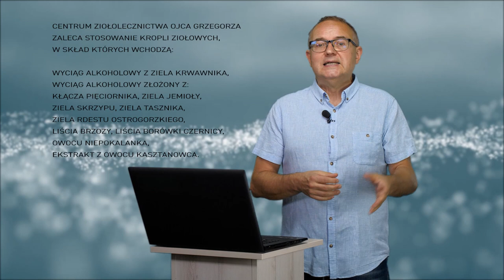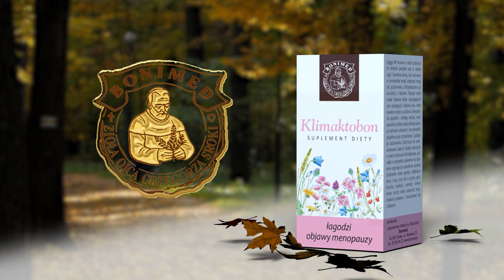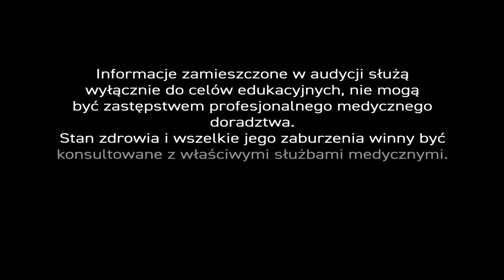Menopauza🙎‍♀️. - Terapia hormonalna💊 czy 🌿zioła?? - PiszeBabaDoZielarza odc.55.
Terapia hormonalna czy 🌿zioła❓ – Oto jest pytanie. – Pytanie, które może sobie zadać ponad 8 milionów Polek, które przekroczyły 45. rok życia, bo to mniej więcej wtedy pojawia się u 🙎‍♀️kobiet ostatnia miesiączka, czyli menopauza. – Niestety, ze środowiska lekarskiego👨‍⚕słychać głosy, że pierwsza faza menopauzy, czyli perimenopauza – coraz częściej dotyka kobiety już po 35. roku życia.

Jakie są podstawowe objawy❓ - Redukcja wydzielania hormonów rozrodczych, coraz częstsze cykle bezowulacyjne i problemy z zajściem w ciąże 🤰.

Drogie Panie 💁‍♀️👩‍🦰 - jeśli coś was niepokoi to zachęcamy do wykonania nieskomplikowanych badań, a teraz oddajemy głos ekspertowi👨‍⚕...

Pani Katarzyna 🧕 zapytała nas - "Czy jest możliwa, w czasie menopauzy, zamiana terapii hormonalnej na zioła?".

👨‍⚕Oczywiście jest możliwa, a nawet powiedziałbym - wskazana - jeśli tylko Panie tolerujecie przyjmowanie ziół 🌿 w menopauzie, a problemy ustępują pod wpływem przyjmowania surowców naturalnych.

Zwyczajowa terapia prowadzona jest przy użyciu leków 💊hormonalnych podawanych w różnej postaci, a zioła są dużo bezpieczniejsze od leków syntetycznych. - Co więcej, leki stosuje się na choroby, a menopauza i miesiączka to przecież naturalne stany u 💁‍♀️👩‍🦰 kobiet, więc zioła są lepszym i bezpiecznym dla zdrowia - wyborem.

A jakie zioła 🌿🌱 stosować w przypadku menopauzy? - Na pierwszy plan wysuwa się pięć surowców naturalnych: kłącze pluskwicy groniastej, szyszki chmielu, owoc niepokalanka, koniczyna łąkowa i soja. - Te surowce najczęściej wykorzystuje się do łagodzenia 😥 objawów menopauzy. - W mojej 🩺 praktyce używam przeważnie połączenia korzenia pluskwicy groniastej z szyszkami chmielu.

- Tu pragnę zaznaczyć, że preparaty naturalne🌱 nie trzeba przyjmować w dłuższym okresie czasu, tak jak leki syntetyczne. - A zdarzało się, że pacjentki, które przyjmowałem w 🏥 gabinecie stosowały plastry całymi latami. - I to nawet panie po 60. roku życia, które skarżyły się, że próby ich odstawienia kończą się bardzo nieprzyjemnymi objawami.

Moja zatem sugestia, by przyjmować preparaty naturalne🌱 jest jak najbardziej uzasadniona. - Poza tym, by umożliwić pacjentkom 'miękkie lądowanie' - najpierw zalecam większe dawki📈, a w miarę upływu czasu - nieco mniejsze. Okazuje się, że zazwyczaj po pół roku, udaje się w ten sposób zahamować nieprzyjemne objawy menopauzy.

Trzeba jeszcze pamiętać, że w okresie menopauzy pojawiają się u kobiet przeróżne dolegliwości.. Nie dalej jak wczoraj w Centrum🏥Ziołolecznictwa pojawiła się 42-letnia pacjentka 👩‍🦰, u której zastosowałem preparat ze sproszkowanych szyszek chmielu i ekstraktu z kłącza pluskwicy groniastej. Takie połączenie surowców powstrzymało objawy - wydawałoby się zupełnie nie powiązane z menopauzą. - Myślę, że źródłem niepokojących symptomów były wahania 〽 hormonalne.

Chciałbym także zwrócić się do pań będących okresie okołoklimakteryjnym, u których występuje nadmierne 🩸🩸 krwawienie miesięczne i nader częsta skłonność do mięśniaków. - Wtedy, szczególnie dobrze sprawdza się 🌺krwawnik, ale też inne surowce. - Preparat, który stosuję, zawiera oprócz wyciągu alkoholowego z ziela krwawnika - złożony wyciąg alkoholowy z kłącza pięciornika, ziela 🌿 jemioły, ziela skrzypu, ziela tasznika, ziela rdestu ostrogorzkiego, liścia brzozy, liścia borówki czernicy, owocu niepokalanka oraz ekstrakt z owocu kasztanowca.

Nasi widzowie 📺 często zadają pytanie - czy można łączyć terapię lekami 💊syntetycznymi z przyjmowaniem preparatów ziołowych🌱🌿?? - Otóż, tak - można stosować takie połączenie w okresie przejściowym, ale w miarę poprawy stanu zdrowia - sugeruję, by eliminować leki syntetyczne na korzyść ziołowych, aż do czasu całkowitego ich odstawienia.

Zawsze też proszę pamiętać, że w razie wątpliwości - najlepiej zwrócić się do lekarza 👨‍⚕ lub farmaceuty 👩‍⚕.